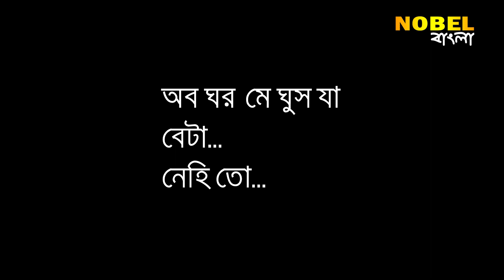আলোর মুখ দেখল সংবাদপত্র